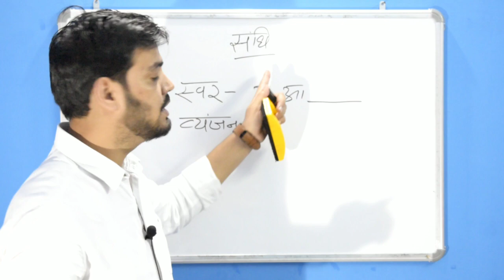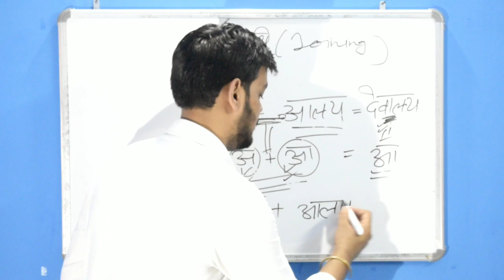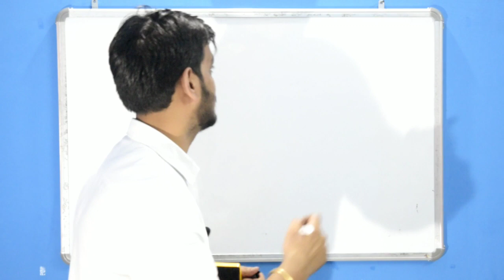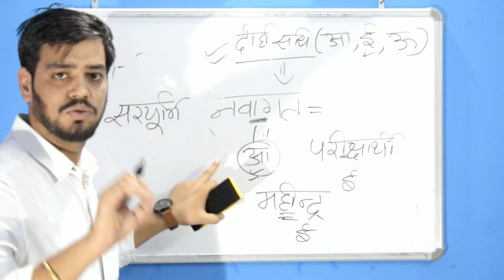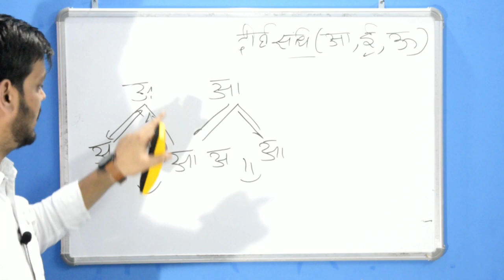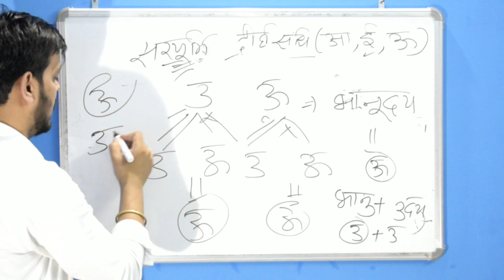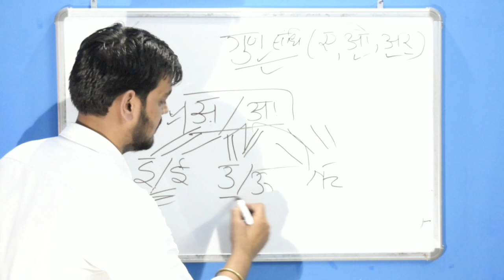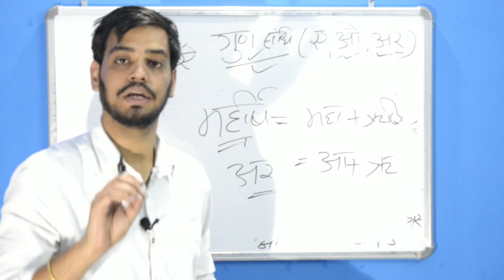Uksssc exam- हिंदी व्याकरण- संधि ! स्वर संधि के भेद- दीर्घ संधि , गुण संधि !Hindi For Uksssc exam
आपके सलेब्स के हिसाब से हिंदी व्याकरण की क्लास का उपसर्ग का पहला भाग आपके लिए. खूब मेहनत कीजिये😊